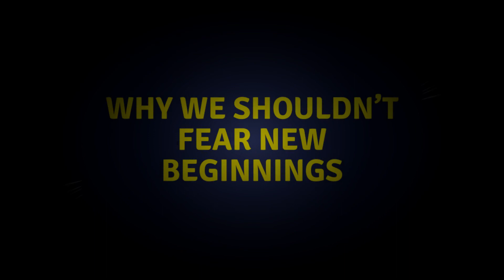Embrace New Beginnings - Part 1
Embrace New Beginnings

Video Details:
1-The Power Of New Beginnings
2-Why New Beginnings Make Us So Scared
3-Why We Shouldn't Fear New Beginnings
4-What Holds Us Back From Moving Forward?
5-Tips On Embracing New Beginnings